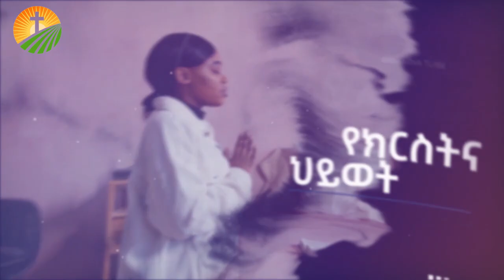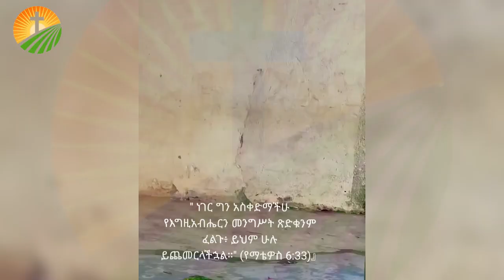ታዋቂው መምህር እውነቱን አጋለጠ!በቤትክርስትያን ውስጥ ጥንቆላ አለ ብሏል|ኦርቶዶክሳዊያን ከነዚህ መምህራን ተጠንቀቁ!ማንነታቸው ታውቋል